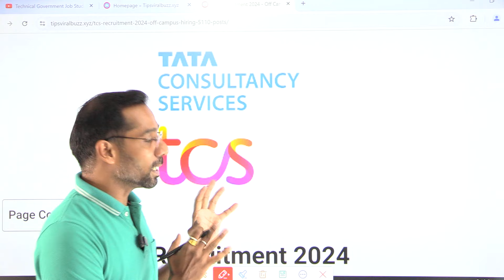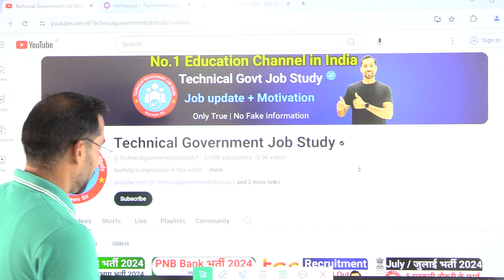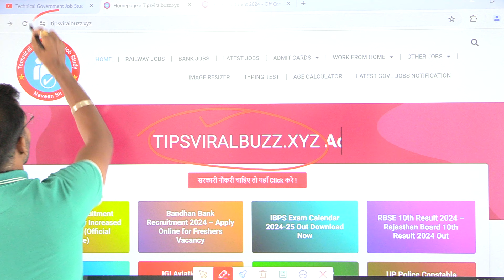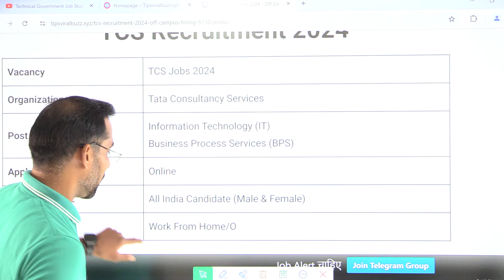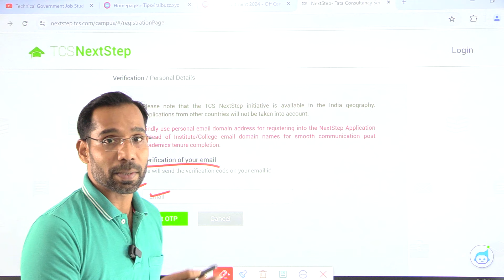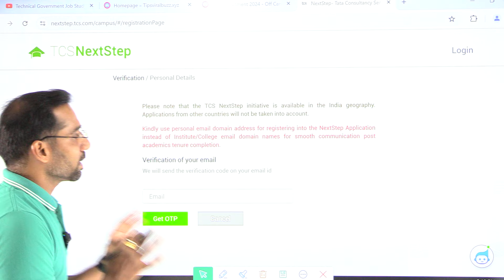TCS Recruitment 2024| TCS Vacancy 2024 |TCS Jobs 2024| July 2024| OFF Campus Placements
This video has 5 major points :

1. Job profile at  TCS
2. Eligibility Criteria
3. Salary
4.  How to apply for  TCS
5. Benefits of this job
6. how to fill a form while applying for a job online.

✨ Tags ✨
tcs jobs
tcs hiring
tcs
tcs hiring process
tcs drive

TCS Recruitment 2024 | TCS Jobs 2024 | TCS New Vacancy 2024 |TCS Without Interview Offer Letter

Will TCS hire in 2024?
Who is eligible for TCS NQT 2024?
What is basic salary in TCS?
2024 में टीसीएस हायर करेगी?
tcs smart hiring 2024
tcs nextstep
tcs smart hiring 2024 exam date

tcs nextstep
tcs career portal
tcs login
tcs careers
tcs ion